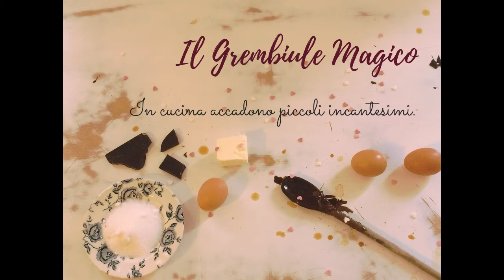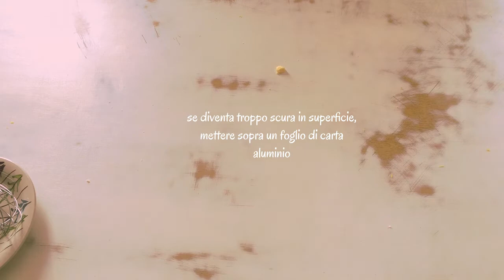Torta Sabbiosa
Ciao grembiuli magici!
Oggi vi mostro come preparare una torta facilissima, buonissima e sofficissima: la torta Sabbiosa!
Ottima accompagnata da un the o una cioccolata!
Provatela!

Per uno stampo da 20 cm di diametro

Ingredienti:
- 3 uova (tuorli separati dagli albumi)
- 300 gr di zucchero
- 300 gr di fecola di patate
- 300 gr di burro
- 8 gr di lievito per dolci
- scorza grattugiata di un limone